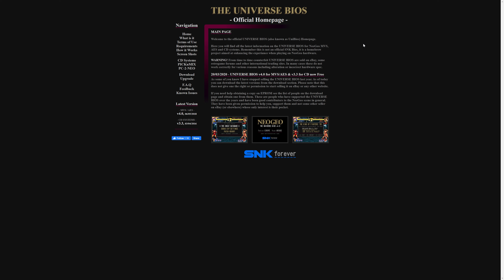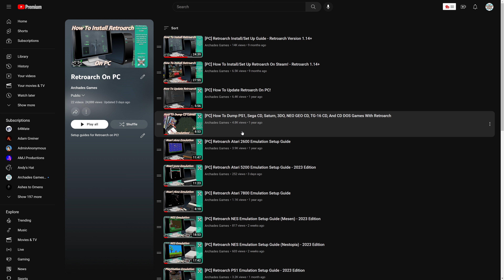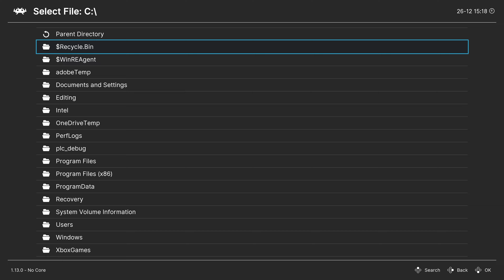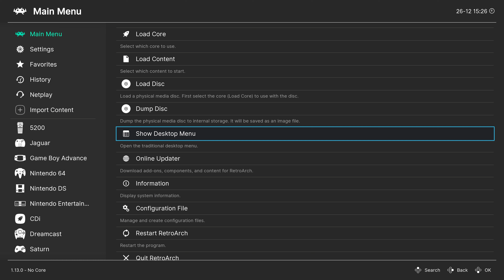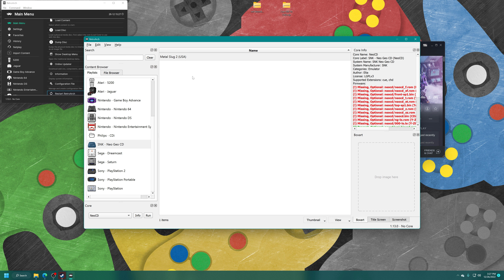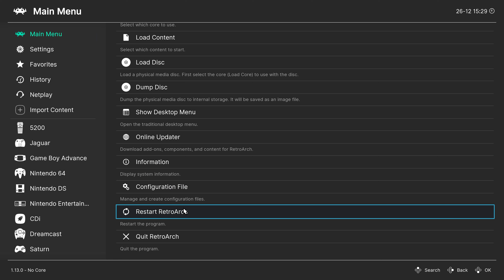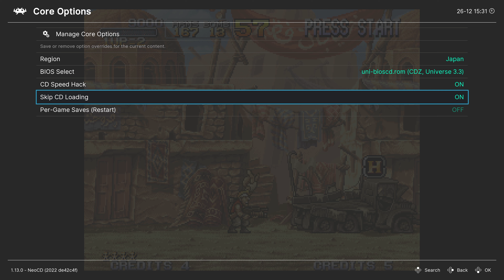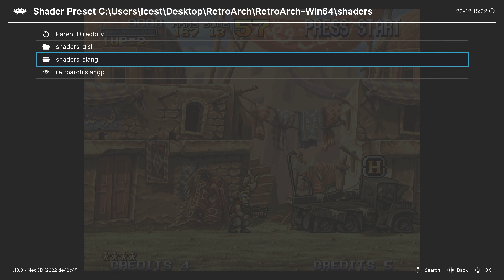[PC/ROG Ally] Retroarch Neo Geo CD Emulation Setup Guide - 2023 Edition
The Neo Geo CD is an interesting console released by SNK. Unfortunately, the system is a bit expensive and the CD drive is extremely slow. with emulation, you can enjoy playing the games without the actual system and have the benefits of reduced load times. In this video, I will show you how to get Neo Geo CD running on your PC with Retroarch!

0:00 - Purpose
0:08 - Intro
0:29 - Download Retroarch
0:45 - Neo Geo CD BIOS Setup
1:35 - Neo Geo CD Games Setup
2:55 - Download NeoCD Core
3:18 - Loading Neo Geo CD Games
3:51 - Configuring The Universe BIOS
4:47 - Make A Games Playlist
7:21 - Playing Neo Geo CD Games
8:10 - Core Options Explained
9:12 - Shaders
9:58 - Outro/Support

Pikmonoh, Joerg L, Fedaa M, Zerro0713, SMWiz, McClaz, John M, Will D, Damon N, Russ C, HamsterGT, Manuel G, Fredrick D, DJ_Femur, Mister Lindon, Turtleback, and Quaveiyon L

NeoGeoCDEmulation NeoGeoCDRetroarch NeoGeoCDGameOnPC NeoCDRetroarchCore SNKNeoGeoCD